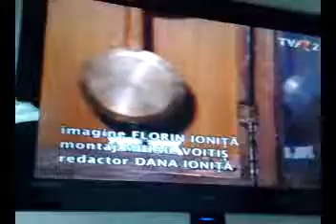Romanian composer George Marcu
Composer George Marcu tell the story about his macedonian roots...his theater work  is hard influenced ...